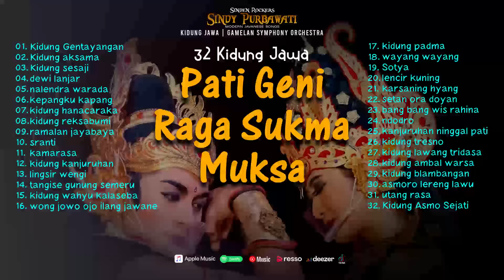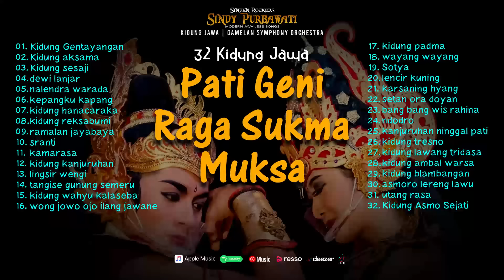Album Kidung Jawa - Pati | Geni | Raga Sukma | Muksa